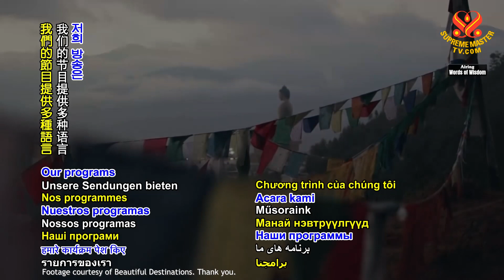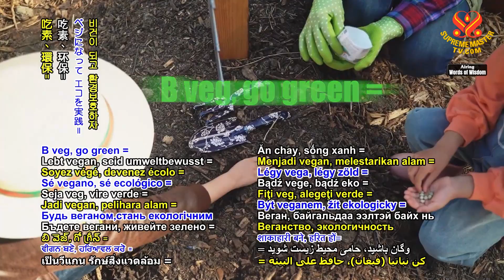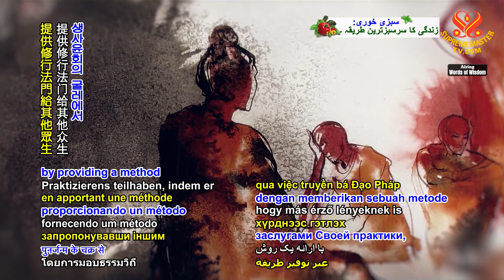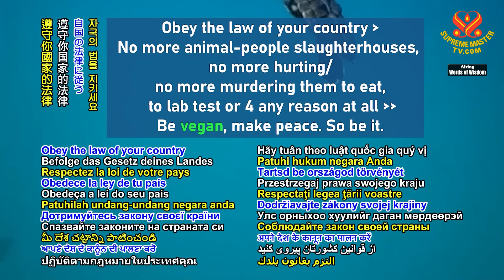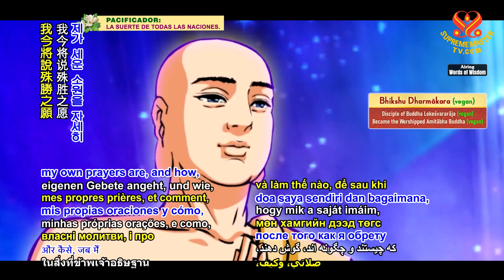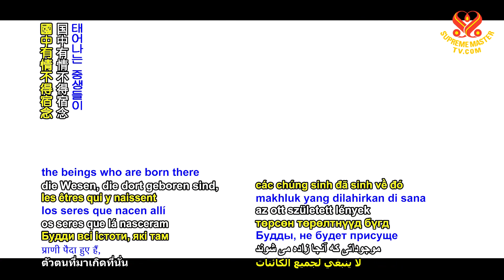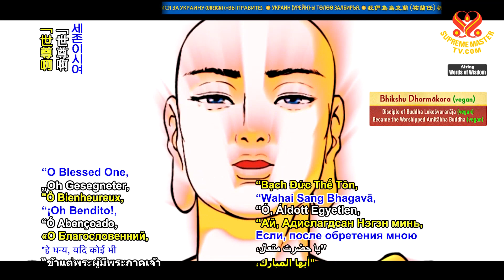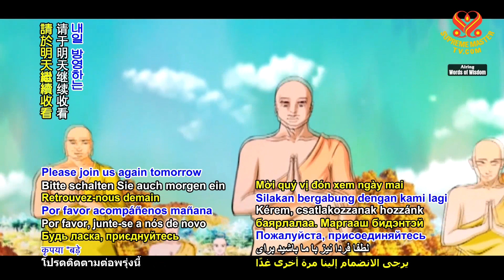2120 WOW Selections from The Larger Sukhāvatīvyūha Sutra: The Pure Land of Amitābha Buddha (vegan)